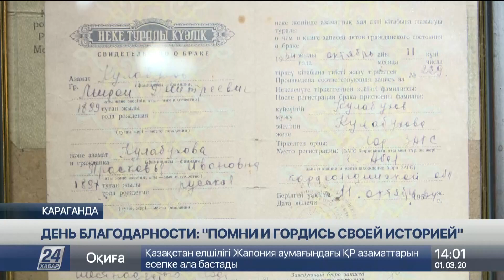День благодарности: «Помни и гордись своей историей»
День благодарности отмечают сегодня карагандинцы, передает корреспондент «Хабар 24». В регионе насчитывается 75 этнообъединений. И многих представителей национальных центров не обошли стороной политические репрессии. Почти в каждой депортированной семье есть свои личные истории, которые передаются из поколения в поколение. И во всех фигурирует казахский народ – гостеприимный и отзывчивый.